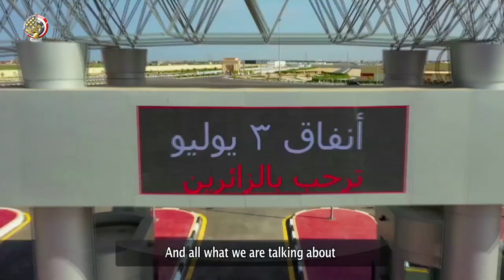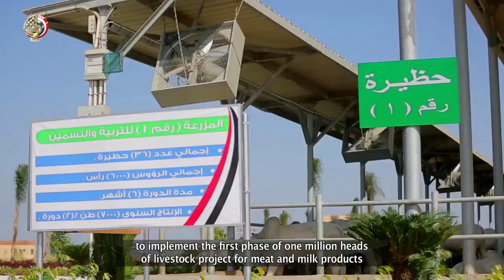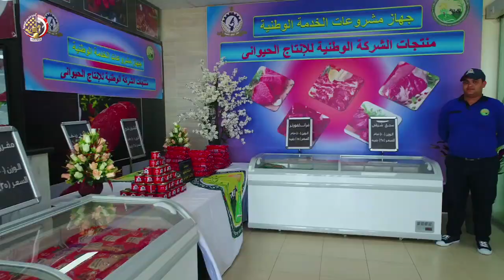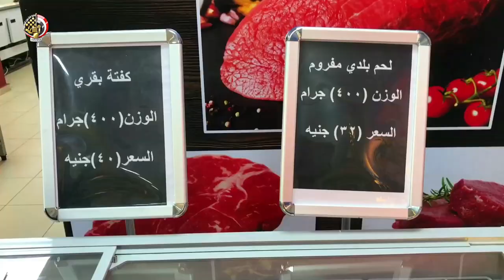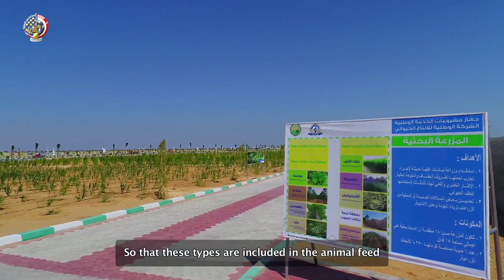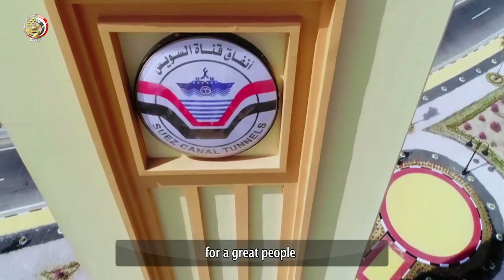"فيلم "خطوة على الطريق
إفتتح الرئيس عبدالفتاح السيسى رئيس الجمهورية القائد الأعلى للقوات المسلحة عدداً من المشروعات  التنموية فى مجال الثروة الحيوانية بمحافظة الفيوم